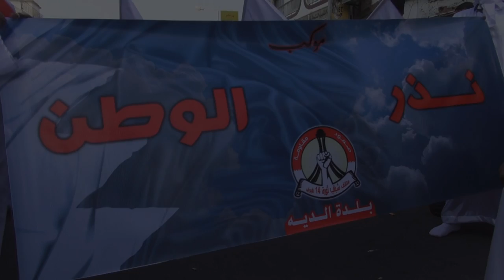الديه : إستعراض ثوري " نذر الوطن " وسط مواكب العزاء 15/11/2013 | Bahrain